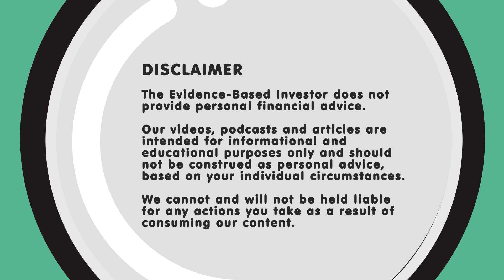Lessons to learn from the Neil Woodford scandal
Neil Woodford was hailed as a high-profile "star" fund manager after outperforming the market for a number of years. In June 2019 however, with countless investors piled into his flagship fund, his star fell to earth. In this video, the Financial Times' Owen Walker asks what investors should learn from the fund industry's "star manager" culture.

TRANSCRIPT

RP: Every now and again, a fund manager will outperform the market for a number of years and be hailed as a “star”.

And that’s when most investors pile in, and then the fund manager starts to underperform.

That’s exactly what happened with the well-known British fund manager Neil Woodford, whose flagship fund collapsed in June 2019.

OW: This was huge news. This was the biggest British business story of the summer. I can remember, at the time, at the FT, we did five front pages in six days in the week it collapsed. It was just one of those turning points for the British fund management industry, where they really had to have a good look at themselves and think: are we serving the customers in their best interests? What can we do better? It was huge.

RP: As Owen Walker says, the Woodford collapse could have been a turning point for the fund management industry.

But the star manager culture is still very much alive and well.

So what are the lessons for investors to learn?

OW: Don’t place your entire life savings in the hands of an individual. Or actually maybe a theme or topic – a very hot topic that people are trying to promote to you, such as investing in technology or something along those lines. It’s really just to sort of spread out and, if you do want to invest in these sorts of things or you’re attracted to a certain fund manager or a certain fund managerial company, to do it in a very small portion of your overall portfolio

Another thing is to really focus on the liquidity – and liquidity is a bit of a technical term, but it’s just how quickly a fund manager can trade, can sell, and buy in the assets within its fund. Some of these funds are very hard to sell so, if you pull your money out and other people pull their money out, it’s going to leave that fund with an awful lot of problems.

RP: Investors also need to be wary of fund recommendations. Neil Woodford was heavily promoted by several major platforms and brokers, and by many journalists.

OW: When they’re saying: we recommend this fund, or this fund is in our “best buy list” or this fund is on a list that we would recommend you have – why are they saying it? Is it because it’s got very strong performance, it offers diversity, it’s cheap, it offers good value for money? Or is it another reason? Are they benefiting from you investing in that in some way?

RP: Remember, Neil Woodford was one of a long line of investment stars who fell to earth… and he won’t be the last.

Be very careful before entrusting your money to a high-profile fund manager. They can lose their stellar status very quickly.